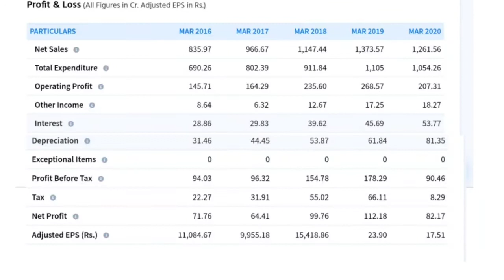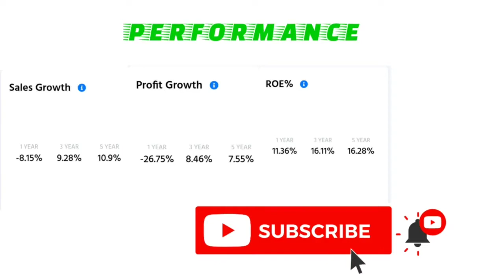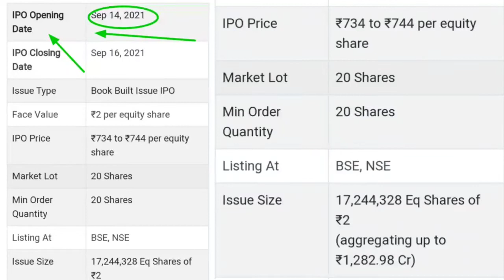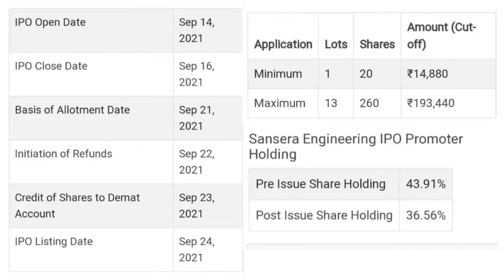SANSERA ENGINEERING IPO | Apply or Avoid?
1981, Sansera manufactures complex and critical precision engineered components and caters across automotive and non-automotive sectors. The company manufactures and supplies a wide range of precision forged and machined components and assemblies which are critical for the two-wheeler, passenger vehicle, and commercial vehicle verticals for the automotive sector. For the non-automotive sector, the company manufactures and supplies a wide range of precision components for aerospace, off-road, agriculture, and other segments. The company mostly supplies forged & machined products to OEM’s.

For FY’21, the Automotive sector contributed 88.45% and non-automotive 11.45% of the revenue. The company derives around 65% of its revenue from India and the rest 35% from other countries. The company is one of the major suppliers of connecting rods globally. The company has 15 manufacturing plants across India of which 9 are in Bangalore.

new ipo news
SANSERA ENGINEERING IPO IPO Date – Issue Date, Listing Date and other timelines
 Price Band of SANSERA ENGINEERING
 How to buy SANSERA ENGINEERING IPO IPO?
 SANSERA ENGINEERING IPO grey market price